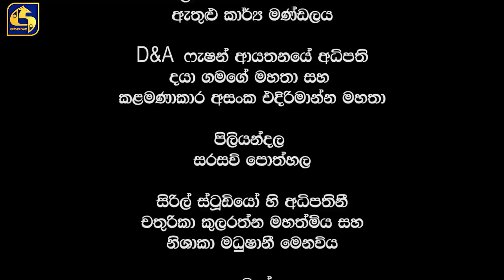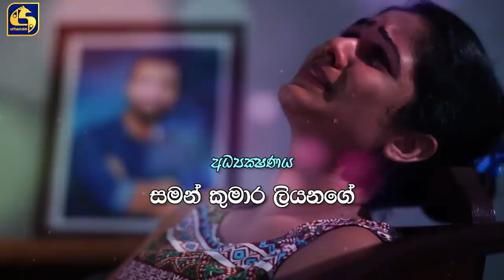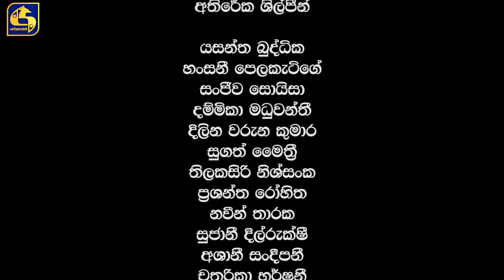Aeya Episode 97 || ''ඇය '' || 05th March 2020